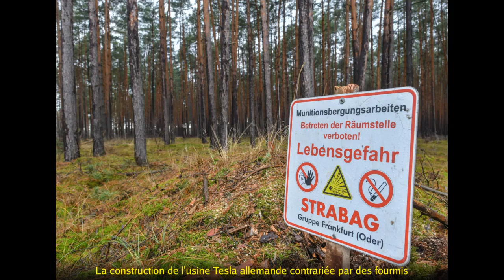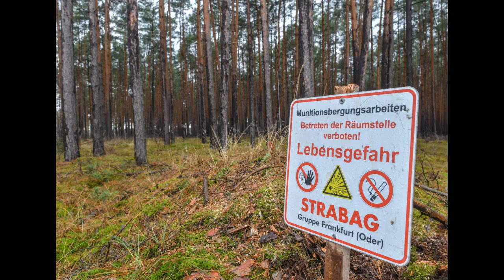La construction de l'usine Tesla allemande contrariée par des fourmis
Les voitures électriques de Tesla freinées par des fourmis? Le constructeur, qui doit ouvrir une usine près de Berlin en 2021, a commencé jeudi à défricher le site mais doit en sauvegarder la faune.

Le géant américain est désormais entré dans une course contre la montre car ses obligations de préserver des espèces locales en danger, notamment des fourmis, oiseaux et chauves-souris en hibernation, risquent de prendre du temps.

Tesla avait reçu le mois dernier le feu vert pour la construction de sa première usine sur le sol européen située à Grünheide, dans la région du Brandebourg, limitrophe de Berlin.

Mais, selon la Süddeutsche Zeitung, le constructeur automobile doit désormais déterrer de nombreuses colonies de fourmis à l'aide de "pelles et de petits excavateurs" pour les relocaliser plus loin.

Tesla a également promis d'accrocher 400 nichoirs dans la région, car la déforestation privera un certain nombre d'oiseaux de leurs nids.

Les oiseaux retourneront nicher dans les arbres dès le mois de mars, et les chauves-souris sont prêtes à sortir de leur hibernation et à commencer à s'accoupler à peu près à la même époque, précise de son côté le Tagesspiegel.

La protection de l'environnement n'est pas le seul obstacle auquel Tesla doit faire face à Grünheide. Le mois dernier, les autorités ont désamorcé sept bombes de la Deuxième Guerre mondiale qui ont été découvertes sur le site de la future usine.